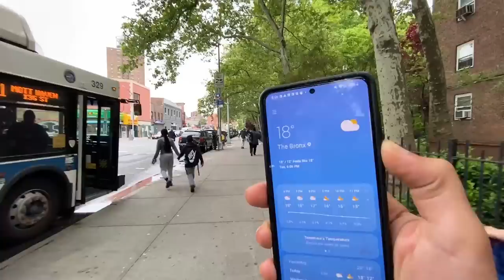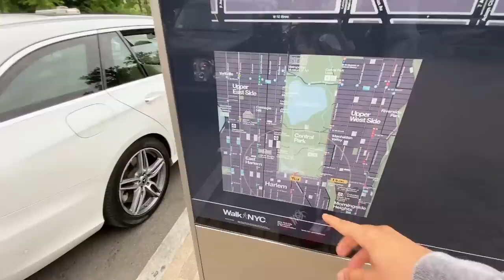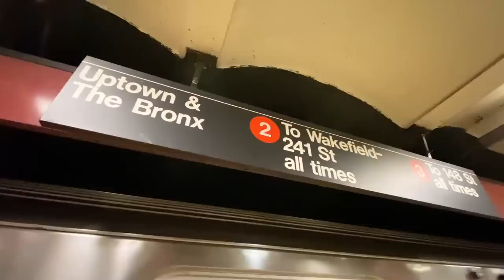É Perigoso Mesmo? Caminhada Ao Vivo no South Bronx até o Harlem e Central Park North em Nova York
Salve! Bora de rolezinho in the bronx!